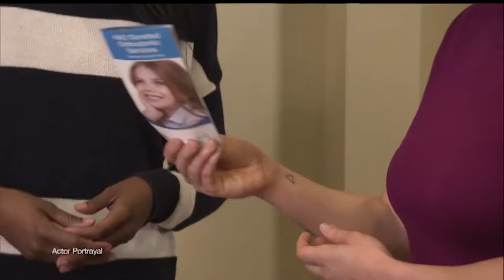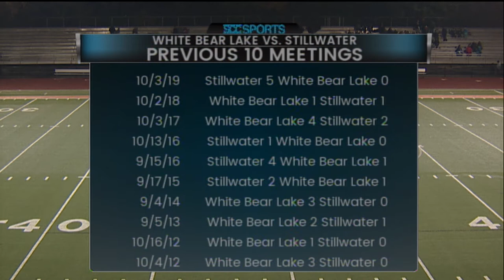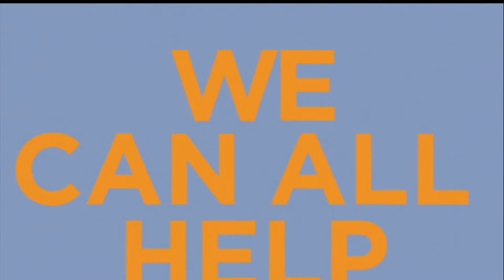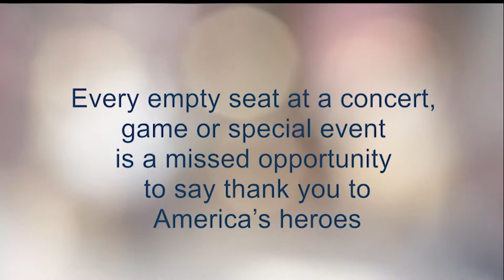Girls Soccer - #7 AA White Bear Lake vs. #4 AA Stillwater - 9/29/2020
The White Bear Lake girls soccer team hosts their rival Stillwater in a HUGE Suburban East Showdown! The winner finishes the season in first place in the conference, with tournament implications in the line!